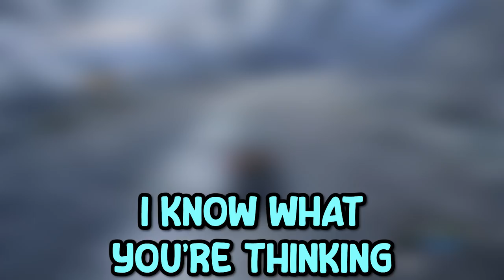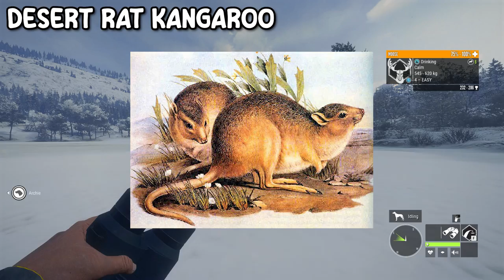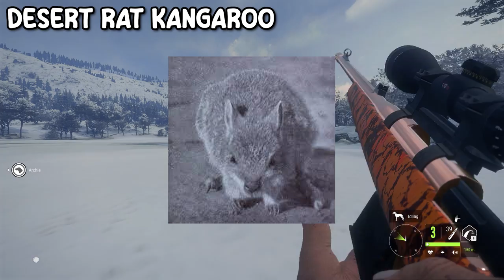Hunt EXTINCT ANIMALS In TheHunter: Call of the Wild! (Concept)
TheHunter: Call of the Wild has plenty of animals that are alive today. I wanted to research animals that would be a great fit for TheHunter: Call of the Wild that were also extinct. I know that this is kinda weird and there is a weird lack of morality but remember that they're just pixels and this is just a video.